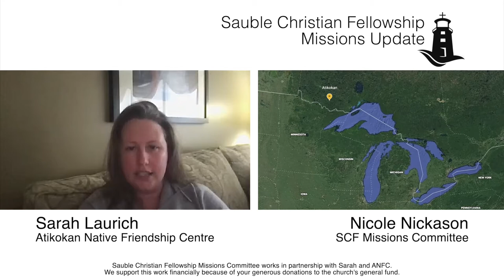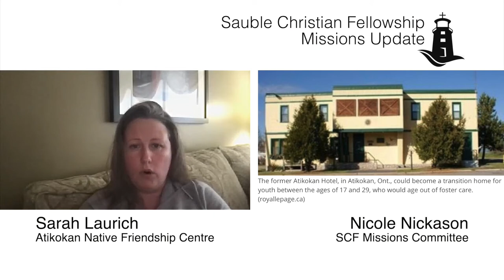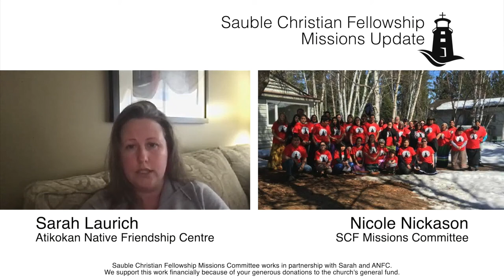Missions minute - Sarah Laurich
Nicole and Sarah have a conversation about life and ministry.  Sarah is serving in Atikokan, ON.  Watch this video and then take some time to join us in prayer for her family, ministry and the people in her community